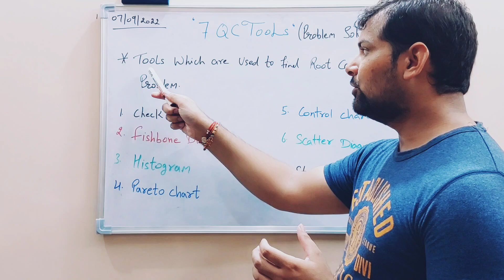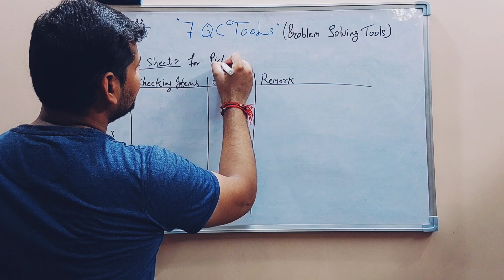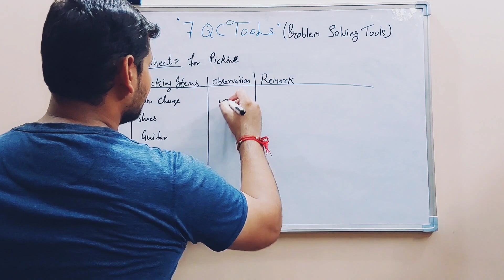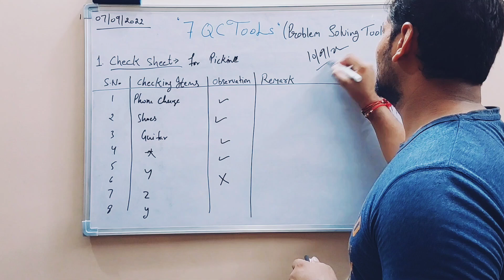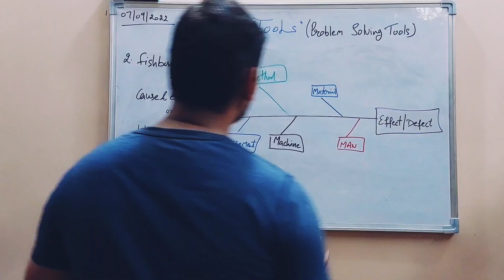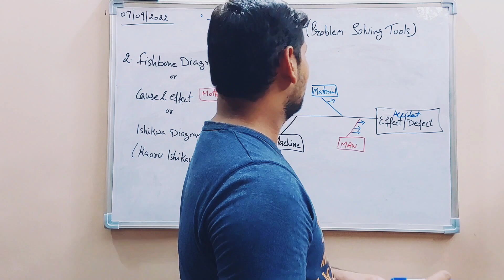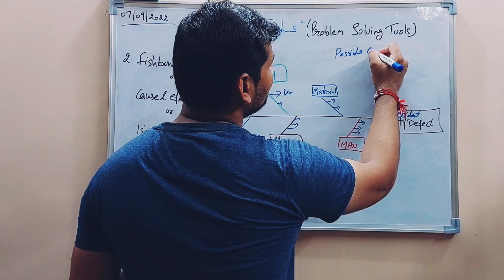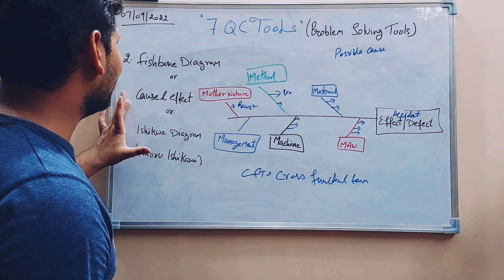7 quality control tools | Check sheet | Fishbone Diagram| Problem solving tools | 7QC tools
7QC Tools defination | Check sheet | Fishbone Diagram| Problem solving  tools
7 qc tools, 7qc tools in hindi

● बाकी के 5 tools को जानने के लिए लिन्क पर क्लिक करे

7QC Tools defination | Check sheet | Fishbone Diagram| Problem solving  tools